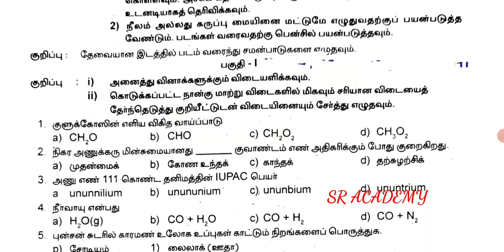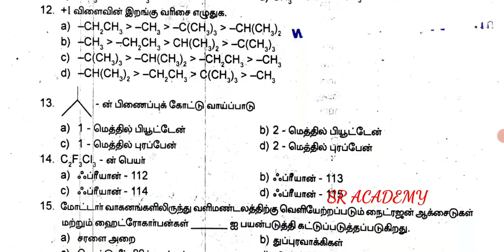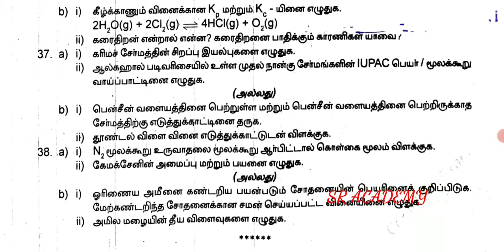11th standard chemistry half yearly exam original question paper 2019 Tamil medium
11th standard chemistry half yearly exam original question paper 2019 Tamil medium